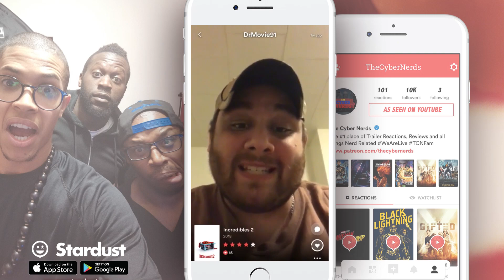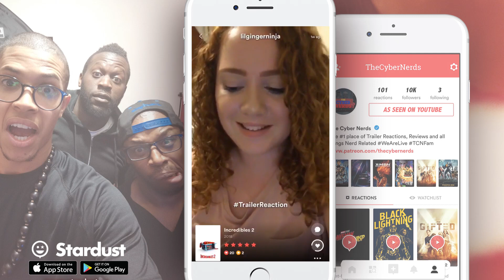Black Panther: Making and Breaking New Records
This week in Ep 8 of Nerd Banter,  we discuss Black Panther's newly set records, Aquaman's positive reviews and the departure of Joss Whedon from Batgirls' DC Movie. Also don't miss out on anniversary give away! Enjoy.